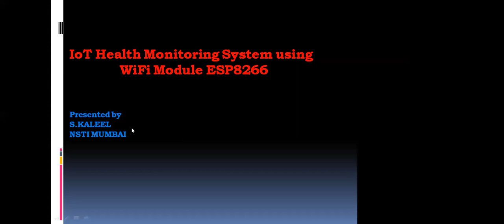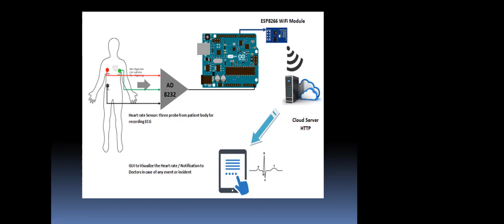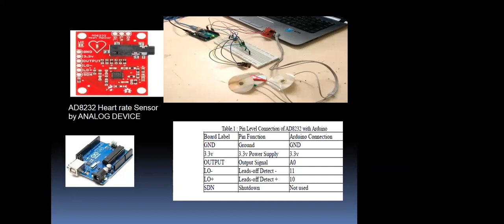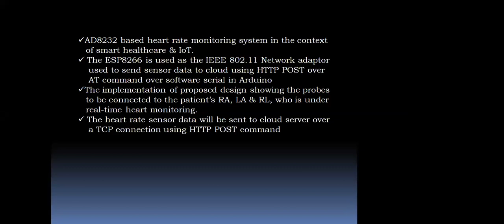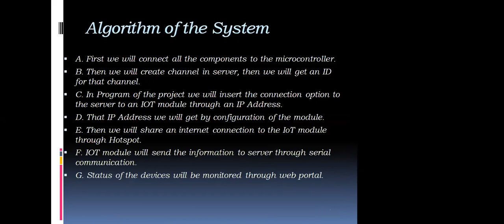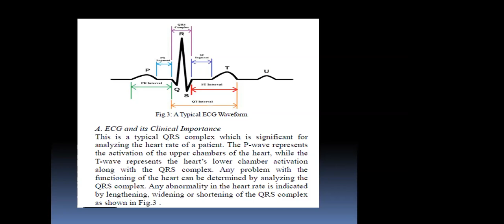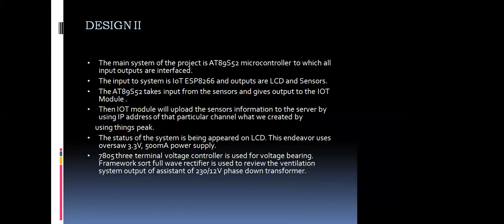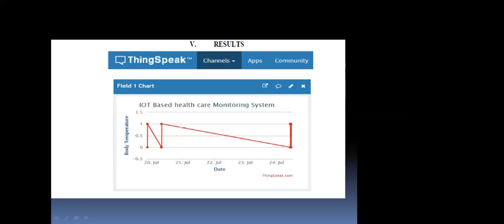989 5505 1130 aIoT SMART HEATH CARE SYSTEM by KALEEL RAHUMAN, Vocational instructor NSTI, NATIONAL S